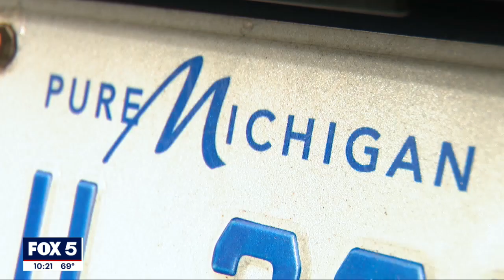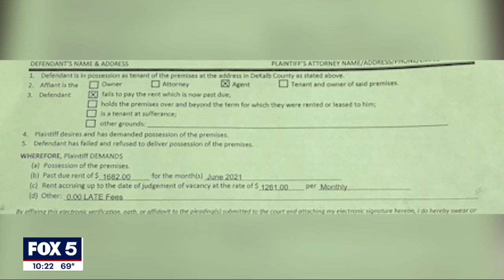Family homeless due to rental nightmare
A family that just moved to Atlanta from Michigan is sleeping in their car after the Airbnb they rented was never meant to be rented out. Sydney Dunson, her fiancé, Frederick Campbell, along with their three children, ages 10, 5, and 7 months old were planning on staying at an apartment in DeKalb County rented through Airbnb. They moved for Campbell’s new job.

The couple paid about $2600 to stay at the location for a month.

But just a day after settling in, an eviction notice was posted on their door. "We asked him about the eviction notice and he said, 'That's been taken care of. It's OK that you stay there.' But I said, 'We would like to see some proof that we're allowed to stay here since we've paid $2,600 something.' He said, 'I'll bring the paperwork tomorrow,' and he didn't show up," Campbell said.